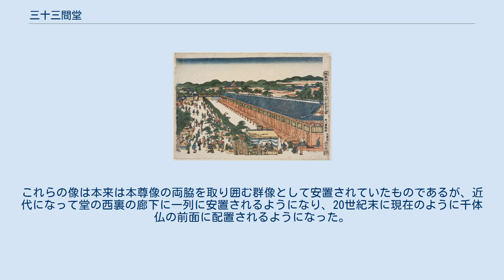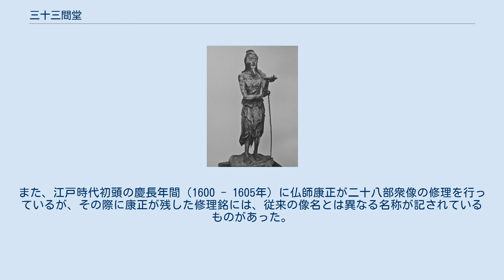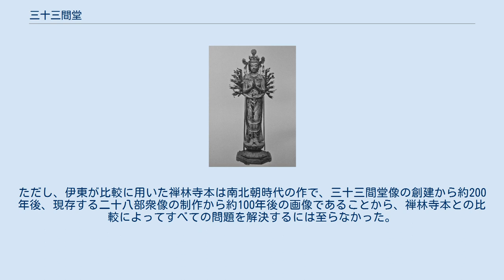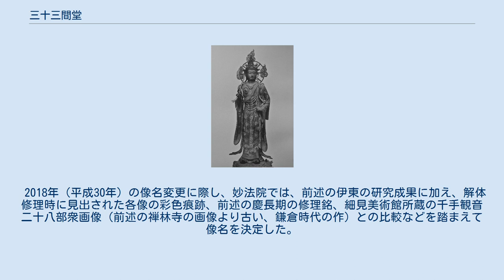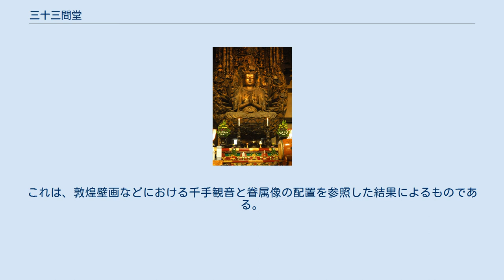三十三間堂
江戸時代の三十三間堂（18世紀後半、歌川豊春画）。
縁では通し矢が行われている。
 現在の三十三間堂での通し矢 成人を迎える射手が弓を引く 本堂（南面） 本堂（北面） 三十三間堂（さんじゅうさんげんどう）は京都府京都市東山区三十三間堂廻町にある仏堂。
建物の正式名称は蓮華王院本堂（れんげおういんほんどう）。
同じ京都市東山区にある天台宗妙法院の境外仏堂であり、同院が所有・管理している。
元は後白河上皇が自身の離宮内に創建した仏堂。
本尊は千手観音で、蓮華王院の名称は千手観音の別称「蓮華王」に由来する。
 この地には元々、後白河上皇（1127年 - 1192年）が離宮として建てた法住寺殿があった。
その広大な法住寺殿の一画に建てられたのが蓮華王院本堂としての三十三間堂である。
上皇が眠る「法住寺陵」は三十三間堂の東隣にある。
 上皇が平清盛に建立の資材協力を命じて長寛2年12月17日（1165年1月30日）に完成したという。
創建当時は五重塔なども建つ本格的な寺院であったが、建長元年（1249年）の火災で焼失した。
文永3年（1266年）に本堂のみが再建されている。
現在「三十三間堂」と称されている堂であり、当時は朱塗りの外装で、内装も極彩色で飾られていたという。
建築様式は和様に属する。
 三十三間堂について次のような伝承がある。
後白河上皇は長年頭痛に悩まされていた。
熊野参詣の折にその旨を祈願すると、熊野権現から「洛陽因幡堂の薬師如来に祈れ」とお告げがあった。
そこで因幡堂に参詣すると、上皇の夢に僧が現れ「上皇の前世は熊野の蓮華坊という僧侶で、仏道修行の功徳によって天皇に生まれ変わった。しかし、その蓮華坊の髑髏が岩田川の底に沈んでいて、その目穴から柳が生え、風が吹くと髑髏が動くので上皇の頭が痛むのである」と告げた。
上皇が岩田川（現在の富田川）を調べさせるとお告げの通りであったので、三十三間堂の千手観音の中に髑髏を納め、柳の木を梁に使ったところ、上皇の頭痛は治ったという。
「蓮華王院」という名前は前世の蓮華坊の名から取ったものであるという。
この伝承により「頭痛封じの寺」として崇敬を受けるようになり、「頭痛山平癒寺」と俗称された。
 なお、これより前、後白河上皇の父・鳥羽上皇は平清盛の父の平忠盛の寄進により、鴨東白河に聖観音を祀る得長寿院千体堂（三十三間堂、文治地震で倒壊したとされる）を営んでいる。
2人の上皇がいずれも平氏の棟梁の寄進により寺院を造営していることは、平氏隆盛の一因として留意する必要がある。
 室町時代、室町幕府の将軍足利義教の命により、永享5年（1433年）から5年をかけて、本堂や仏像の本格的な修復が行われている。
 桃山時代には、豊臣秀吉の東山大仏（方広寺）造営により、三十三間堂や後白河天皇法住寺陵もその境内に含まれ、周囲の築地塀（現、太閤塀）などが整備された。
慶長5年（1600年）には豊臣秀頼によって南大門が、翌慶長6年（1601年）には西大門（現、東寺南大門）が建立されている。
また、その間に本堂や仏像の修復が行われている。
 豊臣家の滅亡後、江戸時代の初期には方広寺ともども三十三間堂は妙法院の管理下に置かれるようになった。
現在も三十三間堂は妙法院の飛び地（境外仏堂）となっている。
 2017年（平成29年）には、45年にわたった千手観音立像全1,001体の修復が完了した。
 「三十三間堂」の名称は、間面記法による表記「三十三間四面」に由来する。
「33」は観音に縁のある数字で、『法華経』等に観音菩薩が33種の姿に変じて衆生を救うと説かれることによる。
俗に「三十三間堂の仏の数は三万三千三十三体」というのは、本尊と脇仏の一千一体がそれぞれ33に化身するからである。
 桃山時代に行われ始めたという。
江戸時代には各藩の弓術家により本堂西軒下（長さ約121m）で矢を射る「通し矢」の舞台となり、京の名物行事となった。
縁の北端に的を置き、縁の南端から軒天井に当たらぬよう矢を射抜くのである（右上浮世絵画像参照）。
「通し矢」の名もこの「軒下を通す」ということからきている。
強弓を強く射なければ到底軒下を射通すことができない。
それゆえ弓術家の名誉となったのである。
最高記録は江戸時代の18歳の少年、和佐大八郎の総矢13,053本、通し矢8,133本で、1分間に9本発射して...